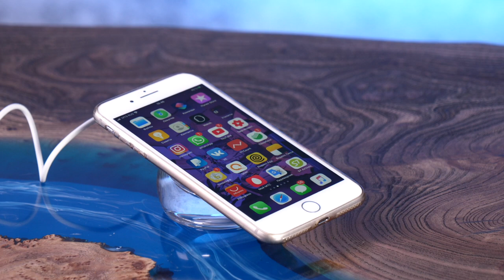Momax Dock Crystal